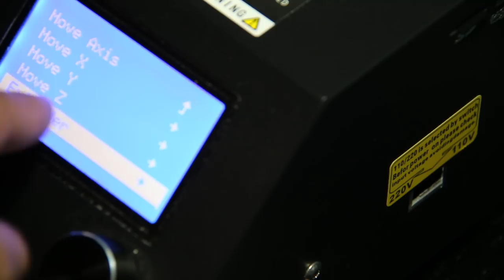Como imprimir Filamento flexible TPU con una CR10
Si estas buscando impresoras 3D con entrega casi inmediata con Amazon España
Banggood suele tener mejores precios solo que suelen tardar un poco mas, ya que son envios desde China

Las ultimas semanas veo a muchos con problemas y dudas para imprimir TPU en la CR10, para mi creo que fue lo mas facil de este mundo apenas recibi mi impresora CR10, esta claro que ya habia leido en unas cuantas paginas y ya habia analizado unos cuantos videos de youtube, esta claro que hay que saber digerir la información para luego poder llevarla a la practica sin llegar a perder la cabeza.

Esta es la pieza que hay que imprimir para el TPU, imprimir en PLA, y colocar el trozo de tubo de teflon.

El filamento TPU que sale en el video lo compro en amazon españa con entrega de unas 4-6 dias

Version CR10 mini con menor tamaño en el area de impresión
CUPON: CR10MINI2
se queda en 251€

La anet a8 ahora por unos 105€
ANET A8
CUPON: EUA8JK     ( SELECCIONAR ALMACEN EU)